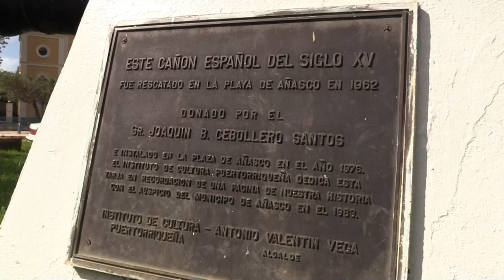Controversia en Puerto Rico por el punto donde Colón llegó a la isla caribeña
El histórico desembarco de Colón en Puerto Rico es centro de polémica después de que el alcalde de Añasco reclame para sus playas la llegada del almirante al territorio caribeño, una disputa que despierta pasión.